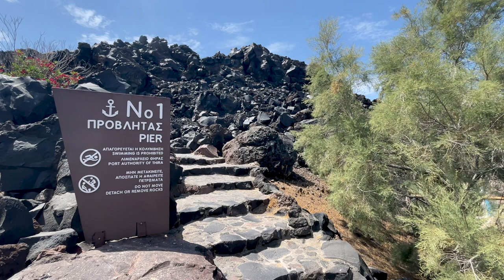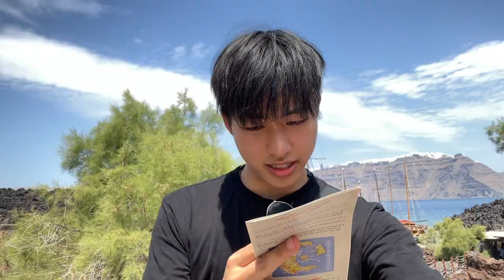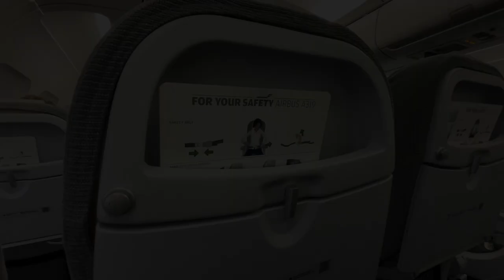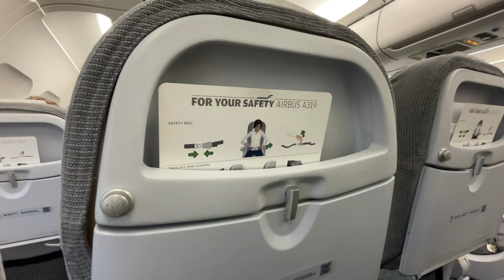【聖托里尼】火山島之旅，一不小心就犯法了！ 🌋 跳海溫泉 行程攻略｜Nea Kameni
Santorini 竟然是由火山噴發出來的岩漿沈積而成，至今仍是隨時爆發的活火山

00:00 Intro
01:09 遊船
03:22 參觀活火山
06:30 案發現場
07:22 跳海溫泉
08:41 費拉 Thera

【關於我們】
我們是來自香港的大學生
2022年趁著到芬蘭做交流生，展開環歐之旅

【環歐旅遊】
🇪🇪 愛沙尼亞 - 塔林 （中世紀女僕盛宴？北歐童話小鎮｜波羅的海最宜居小國）
🇦🇹 奧地利 - 哈修塔特 （鹽洞探險如做人質？此生必來的奧地利絕美小鎮）
🇲🇹 馬爾他 （去藍瀉湖 Blue Lagoon 親吻水母？｜馬爾他三藍 ）
🇮🇹 西西里島 （陶爾米納 Taormina 自由行全攻略）
🇪🇸 西班牙 - 巴塞隆拿 （歐遊最危險國家？剛下飛機就懵了！
🇪🇸 西班牙 - 馬德里 （西班牙到底有多不靠譜？最華麗的豆腐渣）

【Santorini 聖托里尼】火山島之旅，一不小心就犯法了！ 🌋 跳海溫泉 行程攻略｜Nea Kameni